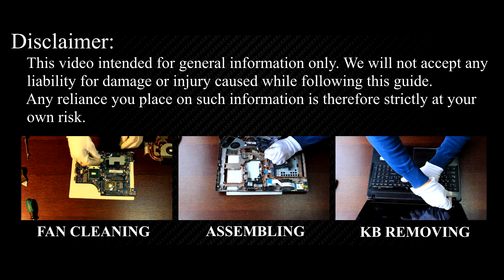Lenovo G580, G585 Screen Replacement | Step-by-step DIY Tutorial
In this repair tutorial, I'll show you how to change a broken or cracked screen on your Lenovo G580, G585 laptop.

💻 *DESCRIPTION*
Welcome to the HowFixit hub of repair guides! In this repair tutorial, I'll show you how to change a broken or cracked screen on your Lenovo G580 laptop. Equip yourself with the necessary tools – screwdrivers, plastic pry tools, and more. Learn to delicately disassemble, detach connectors, and install the new screen. Avoid potential damage with crucial safety tips. Empower yourself with DIY skills on HowFixit – where tech solutions come to life!
This video guide applies to the following Lenovo models: G580, G585

Q1: Is it possible to replace a laptop screen without professional help?
- A: Absolutely! Our guide is tailored for DIY enthusiasts, providing detailed steps to replace your laptop screen with ease. Just follow the instructions carefully, and you'll be on your way to a successfully replaced screen.
Q2: How can I identify the right replacement screen for my laptop?
- A: It's crucial to match the replacement screen with your laptop model. Check your laptop's original LCD screen model and search for the same model online for the compatible screen.
Q3: Are there any safety precautions I should take during the replacement?
- A: Yes, safety is important. Always power off your laptop and disconnect it from any power sources before starting the replacement. Additionally, using anti-static tools helps prevent damage to internal components.
Q4: What should I do if I encounter difficulties during the process?
Q5: Can I use any Phillips screwdriver for the repair?
- A: While a standard Phillips screwdriver may work, it's recommended to use a small Phillips screwdriver for precision, which is included in the HowFixit screwdriver set. This ensures you can access and remove screws from tight spaces without causing any damage.